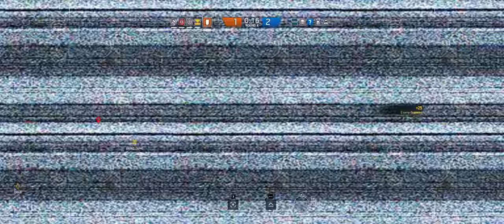Rainbow Six Siege + Part 243 + House TDM Hostage + cts crew